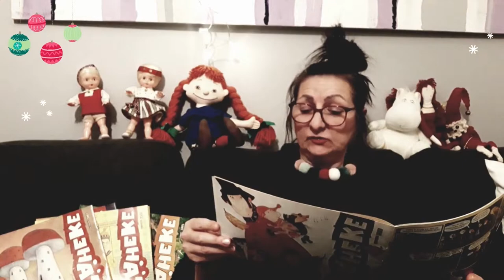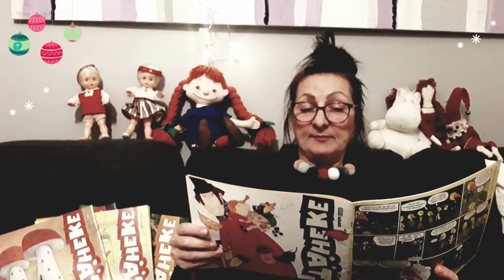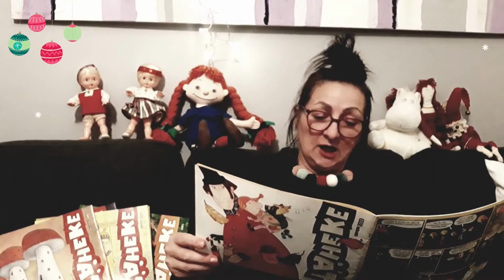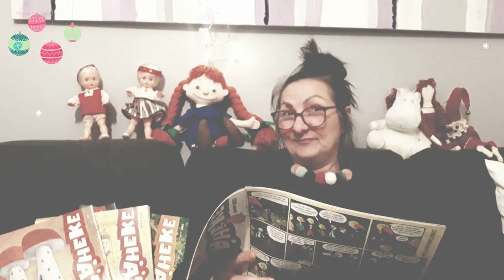ÜKSIK KARTUL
Jutu autor: Andrus Kivirähk
Jutu loeb: Küllike Adamson
Idee ja video autor: Küllike Adamson
Taustamuusika: Scott Holmes Music ´Furry Friends´

Jutt "Üksik kartul" ilmus Tähekese 2008. aasta oktoobrikuu numbris.
Lugemiseks on saadud luba jutu autorilt Andrus Kivirähalt.

Eestikeelsed subtiitrid.